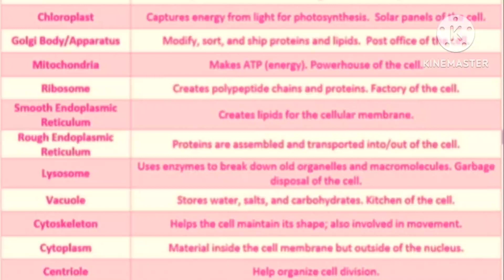Cell organelles and their function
cell organelles and uske kam
gunction of cell organelles